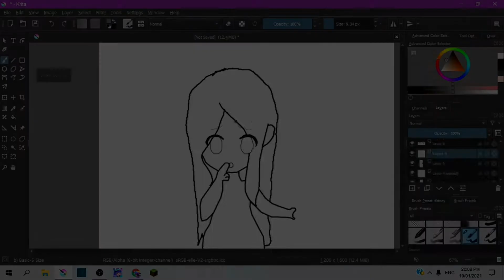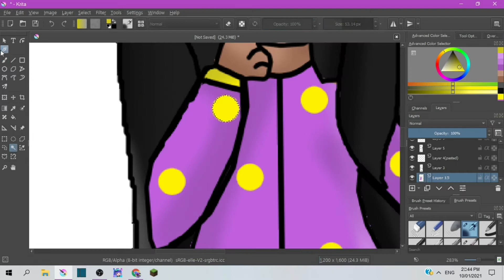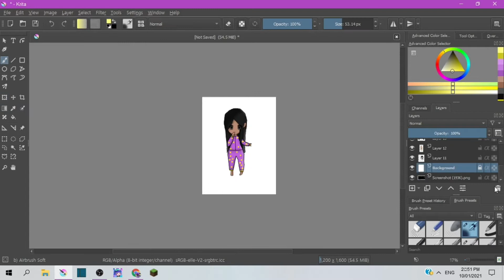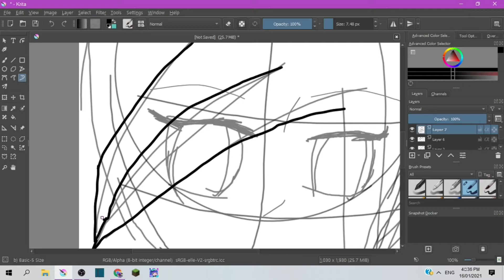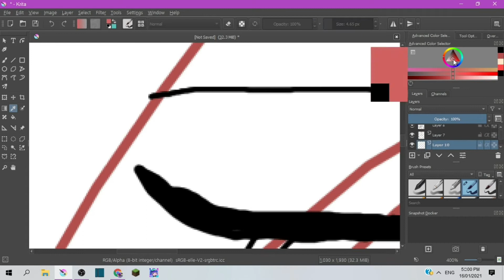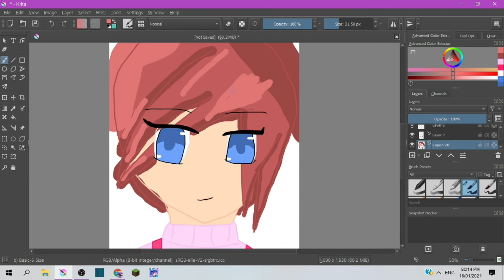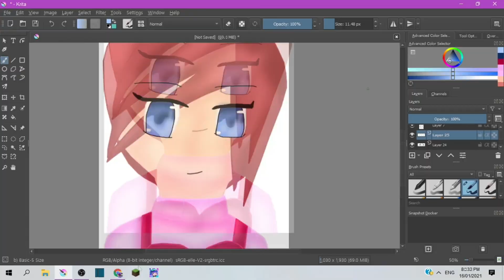Speedpaints I made